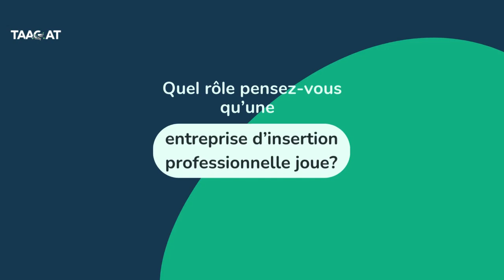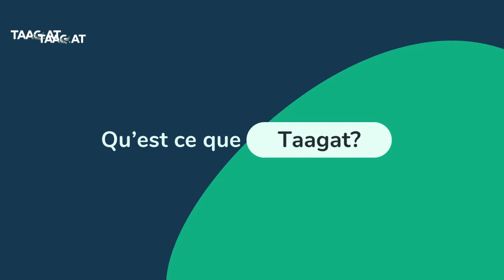Avis sur les entreprises d'insertion professionnelle